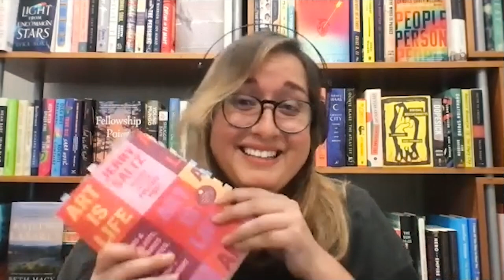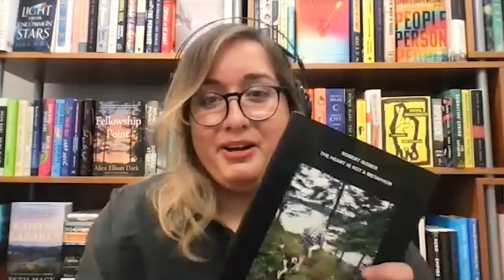BNEvents: Jerry Saltz on Art is Life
“We are writing our stories to the world, as opposed to just reading the old stories. And somehow, some way accidentally, intentionally, desperately on the case and caught off guard, Art is Life captures this huge sweep and ends about where we are now in the present—which is an epic place as well.” Pulitzer Prize-winning critic Jerry Saltz (How to Be An Artist) is consistently one of the smartest, freshest and liveliest voices in art criticism and he joins us on the show to talk about his new book, Art is Life and his finger-on-the-pulse perspectives of the art world, including: how art history is being rewritten, the problematic intricacies of the art market, the absolute need for museums and galleries to adapt to the current social climate, the evolution of art critique in social media and much more with guest host Allie Ludlow. And we end this episode with TBR Topoff book recommendations from Marc and Jamie.

Featured Book (episode)
Art is Life by Jerry Saltz

Featured Books (TBR Topoff)
The Secret Lives of Color by Karissa St. Clair
Ninth Street Women by Mary Gabriel

This episode of Poured Over was produced and hosted by Allie Ludlow and mixed by Harry Liang.